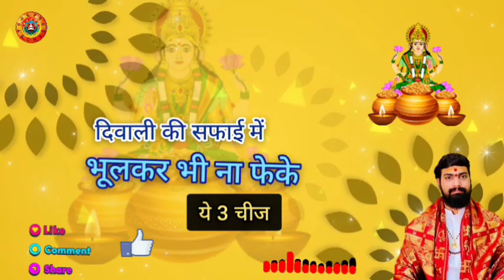Kark Rashi दीवाली घर से बाहर न फेके 8 चीज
Diwali चाहे मर जाना दिवाली पर 3 गलती कभी मत करना ये चीज दिवाली पर ना लाएं ऐसी पूजा ना करें, दिवाली...

दिवाली की पूजा 3 औरतें ना करें घोर पाप लगता है पति मर जाता है | जानिए दीपावली की संपूर्ण जानकारी...
Diwali 2024 kab hai दीपावली कब है | Deepawali 2024date | Diwali Pujan vidhi
Deepawali Katha 2024

नमस्कार दोस्तों आज की वीडियो में दीपावली से संबंधित संपूर्ण जानकारी दी गई है | दीपावली 2024 में कब है , दिवाली पूजा और पूजन विधि, दीपावली 2024 में दिवाली का शुभ समय , दीपावली पूजा का शुभ समय , दिवाली कब है ,Diwali 2024

How this content was made
Diwali, the festival of lights, which is also India's biggest auspicious day, is almost near. Apart from celebrations, shopping and going out, one of the most important things performed by the devotees on this day is Lakshmi Puja. Yes, it is believed that on this day Mata Lakshmi descends on the earth and blesses people with luck and prosperity. The festival is celebrated during the Hindu luni-solar month of Kartik and according to the origin of the five-day long Diwali, mentioned in early Sanskrit texts, Lakshmi Puja is performed on the third day. This happens on the darkest day on the new moon day of Kartik month. This year it will be celebrated on 3rd November 2021, Thursday. Since it is a sacred ritual and Goddess Lakshmi is the patron goddess of good fortune and prosperity, to please her, here are some do's and don'ts that you should follow.

रोशनी का त्योहार दिवाली, जो भारत का सबसे बड़ा शुभ दिन भी है, लगभग समीप ही है. उत्सव, खरीदारी और बाहर जाने के अलावा, इस दिन भक्तों द्वारा की जाने वाली सबसे महत्वपूर्ण चीजों में से एक लक्ष्मी पूजा है. जी हां, ऐसा माना जाता है कि इस दिन माता लक्ष्मी धरती पर अवतरित होती हैं और लोगों को भाग्य और समृद्धि का आशीर्वाद देती हैं. त्योहार कार्तिक के हिंदू लूनी-सौर महीने के दौरान मनाया जाता है और पांच दिनों की लंबी दिवाली की उत्पत्ति के अनुसार, प्रारंभिक संस्कृत ग्रंथों में उल्लेख किया गया है, तीसरे दिन लक्ष्मी पूजा की जाती है. ये कार्तिक माह की अमावस्या तिथि को सबसे काले दिन पर होता है. इस साल ये 04 नवंबर 2021, गुरुवार को मनाया जाएगा. वीडियो में जानें दिवाली पूजा के समय क्या करें क्या ना करें ।

Diwali Pooja vidhi,दिवाली पूजा विधि,दीवाली पूजा विधि,Diwali Pooja 2023,Deepavali Puja 2023,दिवाली पूजा सामग्री